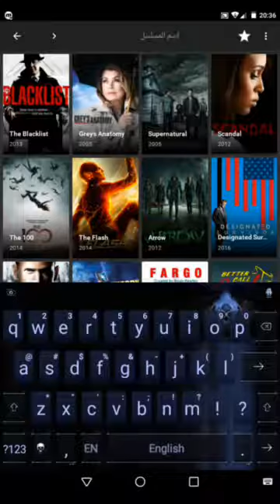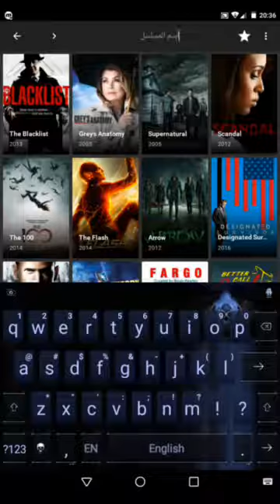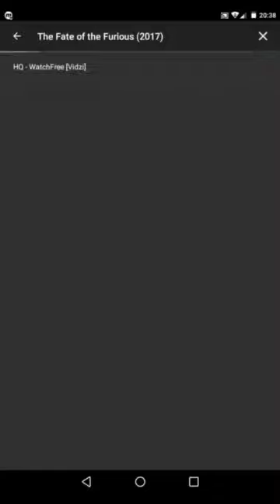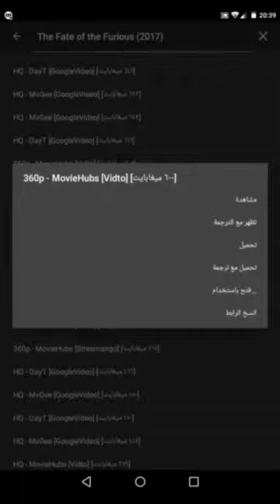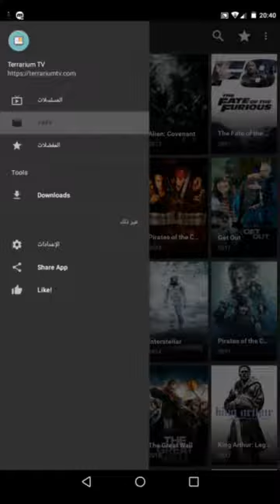شرح افضل برنامج لتحميل و مشاهدة الافلام و المسلسلات متوفر باللغة العربية 2018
في هذا الفيديو اعرض لكم شرح العمل على برنامج تراريوم تي في لمشاهدة و تحميل الافلام مترجمة و واضحة مجانا